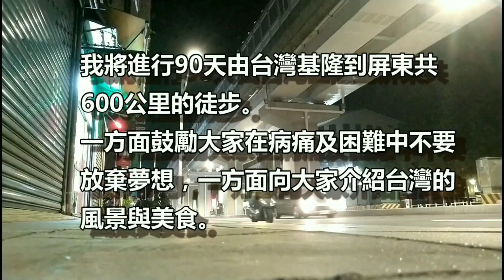新莊│90天600公里徒走│VLOG#│19│關於孩子的教育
中風漫畫家90天600里徒走台灣│90天VLOG每日一拍計畫

入秋了，天空的風情不一樣了。
進入新莊，我曾經在這一個縣市住過五年，街道的樣子已經完全不同了，畢竟是20年前的事情了。
最近收到幾個關於孩子教養的諮詢，我自己的成長經驗過程有許多桎梏，所以我在心理學的服務上，特別注重家庭及孩子的互動與成長。
而現在的孩子，被賦予了許多家長自己做不到卻逼著孩子去完成的沉重負擔。
這個世界上，最親密的殺人語言就是，我是為了你好。
以愛的名義剝削。

我是水瓶座，有“知識饑渴症”的特性，屬於“不學習會死” 的人。
我的座右銘 : 如果真心渴望一個願望實現、天上的星星也會飛下來幫忙。